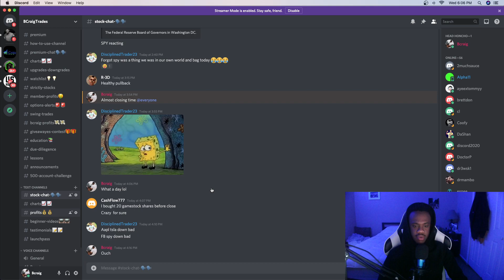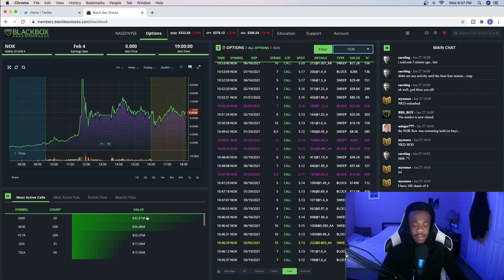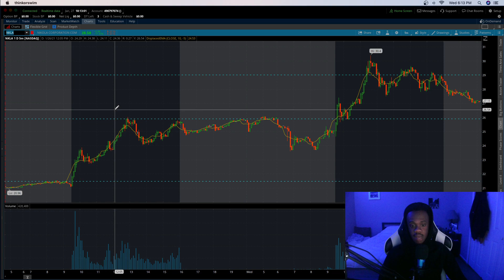How To Find Next $GME (Gamestop) Stock | Explaining Short Floats & $12,000 Gains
What a crazy day in the markets! GameStop Stock up another 100% with no sign of slowing down. If you have been watching my videos lately i was showing how to find these short float stocks and where the next target might be. On days like today you can either sit out and really take advantage of what is going on. $NOK $GME $NKLA $BB $AMC are just a few stocks that ran today. We could be set up for a good day tomorrow but looks like the brokerages might slow down the rally.

Do you have an BlackBox Account? What do you think about it?

Hi There,
My Name is Brion Craig II and I‘m a Stock Options Trader with over 8 year experience.

I created this Channel because I want to share my love for trading and the stock market!

Also: Leave me some Feedback in the Comments!

**i am not a financial advisor please trade at your own risk**